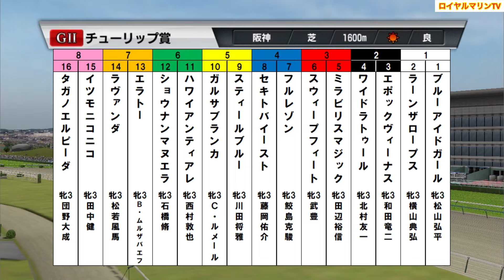【チューリップ賞2024】【最終決定版】ウイポ枠確定後シミュレーション タガノエルピーダ ガルサブランカ スティールブルー スウィープフィート ミラビリスマジック #2370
最終決定版Ver.

⚠️注意事項⚠️
① 以下の馬は能力修正同名作成不可の為馬名が違います
ラヴァンダ→ラヴァンダァ

15:35 芝1600m(右 外 A) 16頭
サラ系３歳オープン(国際) 牝(指)馬齢

1-1 ブルーアイドガール(牝3、松山弘平・吉岡辰弥)
1-2 ラーンザロープス(牝3、横山典弘・武幸四郎)
2-3 エポックヴィーナス(牝3、和田竜二・新谷功一)
2-4 ワイドラトゥール(牝3、北村友一・藤原英昭)
3-5 ミラビリスマジック(牝3、田辺裕信・国枝栄)
3-6 スウィープフィート(牝3、武豊・庄野靖志)
4-7 フルレゾン(牝3、鮫島克駿・池添学)
4-8 セキトバイースト(牝3、藤岡佑介・四位洋文)
5-9 スティールブルー(牝3、川田将雅・宗像義忠)
5-10 ガルサブランカ(牝3、C.ルメール・木村哲也)
6-11 ハワイアンティアレ(牝3、西村淳也・松永幹夫)
6-12 ショウナンマヌエラ(牝3、石橋脩・高野友和)
7-13 エラトー(牝3、B.ムルザバエフ・上村洋行)
7-14 ラヴァンダ(牝3、松若風馬・中村直也)
8-15 イツモニコニコ(牝3、田中健・浜田多実雄)
8-16 タガノエルピーダ(牝3、団野大成・斉藤崇史)